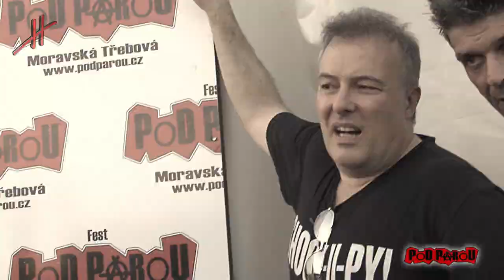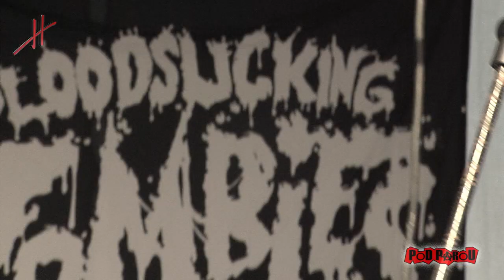PodParou 2013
Na začátku srpna se v Moravské Třebové konal XI. ročník punkového festivalu Pod Parou. Kromě české a slovenské scény zde hráli i zahraniční interpreti zvučných jmen. A lidí se zde sešlo na pět tisíc (slovy 5 000).  Pořadatelé vše zvládli na výbornou. Jediné, co se jim vymklo z rukou, bylo počasí. Ale za to možná ani oni nemohou. Díky úmornému vedru byli jedněmi z nejoblíbenějších lidí na festivalu hasiči se svojí kropící jednotkou. Festival to byl třídenní, my jsme s kamerou navštívili sobotní program. Vše probíhalo v pohodě než kluci z Totálního nasazení prokoukli a veřejně odhalili naše pravé úmysly. Tak jen doufáme, že naše premiéra na tomto fesťáku nebyla zároveň i derniéra  :-)